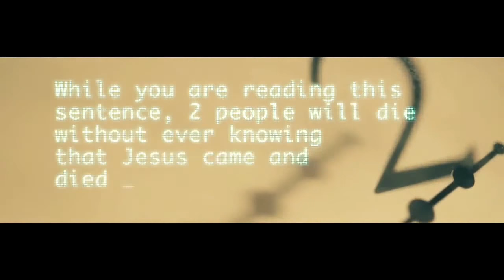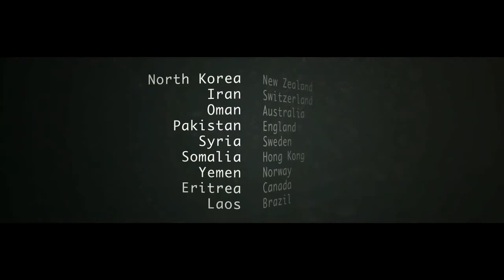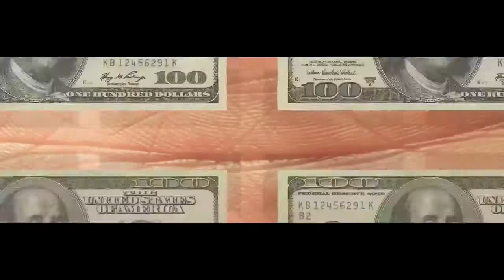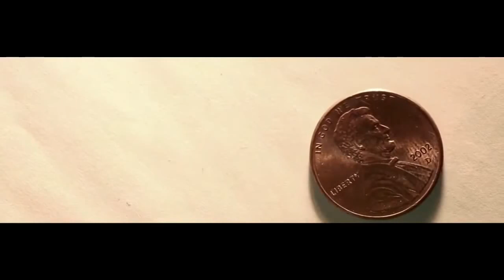Back To Jerusalem - Brother Yun - The Heavenly Man - Monday, September 30, 2013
Revival and a great awakening In Christ Jesus Name.
Hebrews 11
Christ Jesus is alive - Have a relationship today - He first loved you - Changed lives - Transformed community - Strong Families in Christ Jesus - Preach the word of Gos and Heal the sick in Christ Jesus name.
I have decided to follow Jesus X 2
No turning back  X 2
The cross before me X 2
the world behind me X 2
No turning back No turning back No turning back
Psalms 33